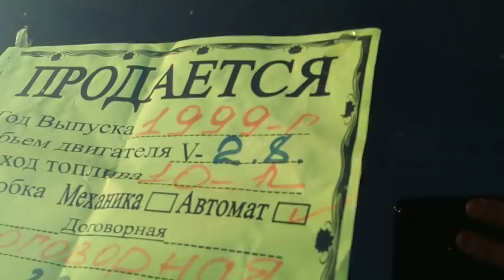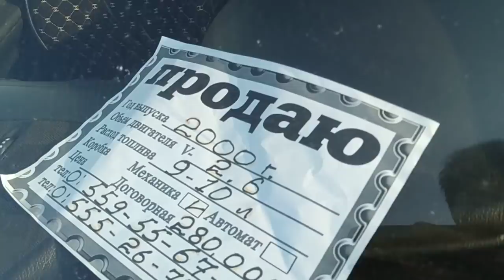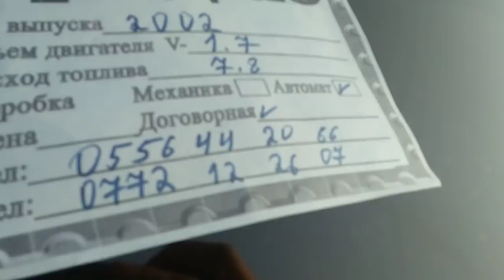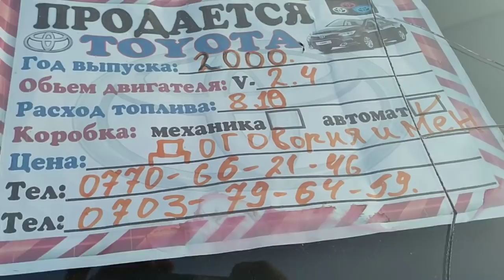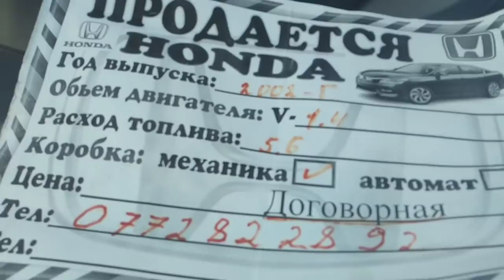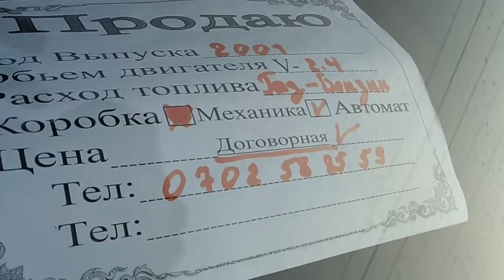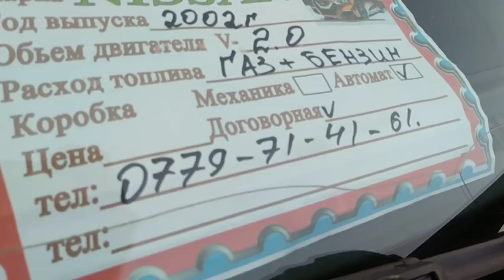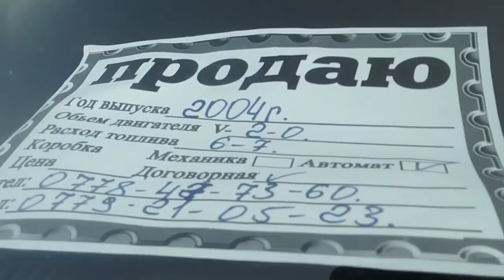Авто рынок Ош | АРАЛАШ УНААЛАР БААСЫ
Каналга жазылыңыз комментарий жазып класс басып досторунуз менен болушуңуз